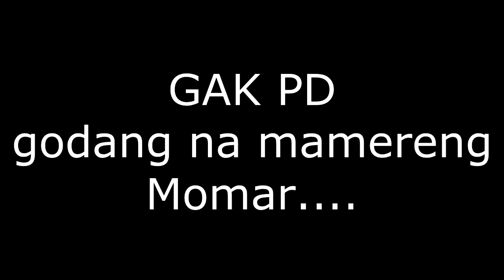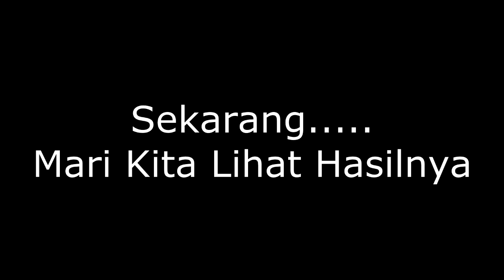The Making and The Final "Sai Manahan do au", Lam sada Group